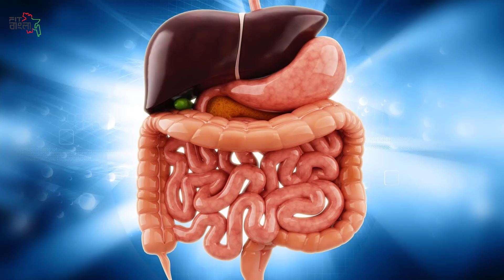লেবু পানি খেলে কি ওজন কমে | Lemon Water for Weight Loss | Lebu Pani | Detox Water to Lose Belly Fat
Lebu Pani for Weight Loss | Detox your body | lemon water | Detox for fat loss | লেবু পানি খাওয়ার নিয়ম | Honey, Lemon Water | Body Detoxification